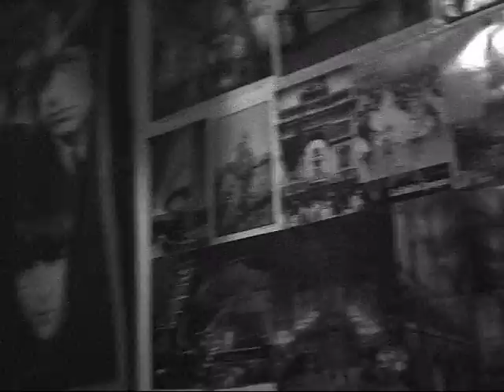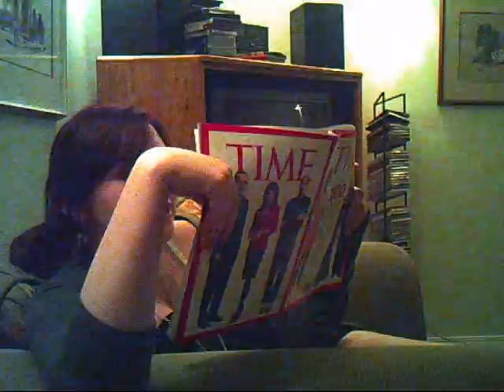Le Weekend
Testing out my Digital Harinezumi 2++ These are some random shots I've collected over the past couple days.